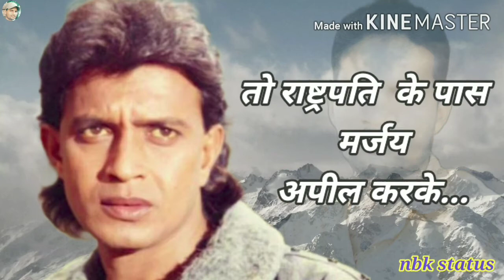nbk_status | नाम चिता रख लेने से कुत्ते की जात नही बदल जाती | status dialogue | mithun chakarwrti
nbk_status | 28 साल में ऐसा नहीं हुआ | luck movie dialogue | ,mithun chakarwrti dialogue video,

Mithun Chakraborty ! Mithun Chakraborty Dialogue !, Whatsapp stahitus video ! Sad video,

Mithun Chakraborty whatsapp status,

Mithun Chakraborty status video,

Emotional video,

Movie dialogue,

Luck movie dialogue,
Best dialogue video,
Sanjay Dutt movie dialogue,

Luck movie,